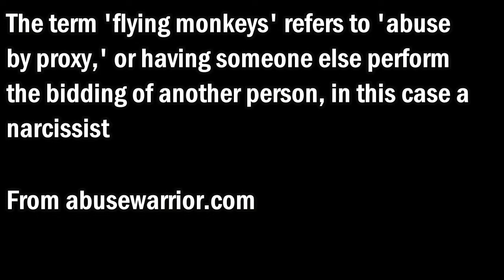NPD on TV Encanto: Narcissistic Family Dynamics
Pinpointing forms of abuse in childhood victims of narcissistic parents using Disney's Encanto.
00:00 A brief summary of Narcissistic Personality Disorder
01:20 The Scapegoat and the Golden Child
02:37 Shamelessness
02:57 The Scapegoat
04:06 Flying Monkeys
05:03 The Scapegoat Part 2
06:34 The Surrogate Parent
07:20 The Lost Child
09:06 Suppressed Emotions
09:48 The Golden Child
11:15 Narcissists Rewrite History
12:17 "I just wanted to be something I'm not"
12:55 Guilt Trips
13:45 Final Thoughts